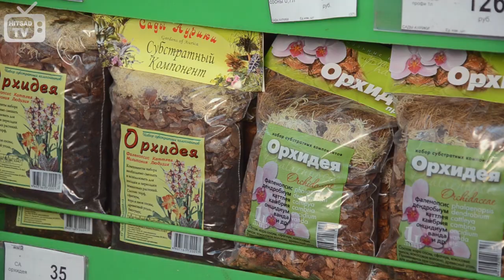Субстрат для Орхидеи - какой лучше выбрать?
Сад и огород с ХитсадТВ СадиогородКакой субстрат лучше выбрать для орхидеи?

Во что только не сажают орхидеи – в мох, торф, кору и даже землю, собранную на улице. Люди не понимают, как это растение может существовать без горшка и земли.
Какие же требования к субстрату для этих растений:
✿ Должен удерживать влагу для корней растений
✿ Не должен закисать, т.е. влага не должна оставаться в горшке надолго
✿ Должен хорошо дышать, не быть спрессованным.

Эти правила субстрата для всех комнатных растений. Но, корни орхидей – уникальны, они способны запасать влагу. Корни покрыты слоем веламена, который по своей структуре похож на губку. Эта «губка» не должна быть постоянно мокрая.
Кора подходит только сосновая. Вы можете набрать ее самостоятельно: Отмершая кора часто лежит вокруг деревьев; легко отходящие кусочки коры, можно отковырять от старой сосны. Нужно постараться делать это руками, а не топором или ножом, чтобы не нанести вред живым деревьям.